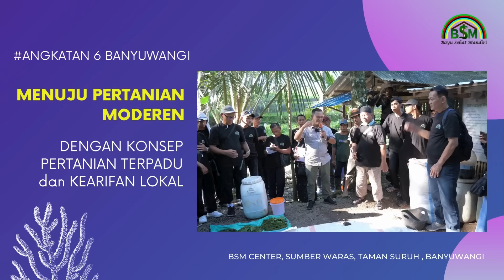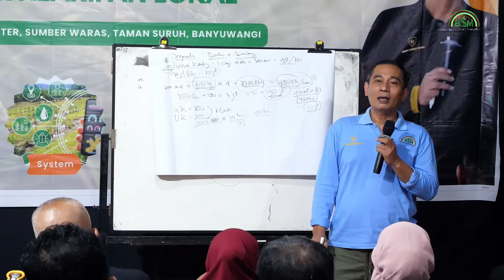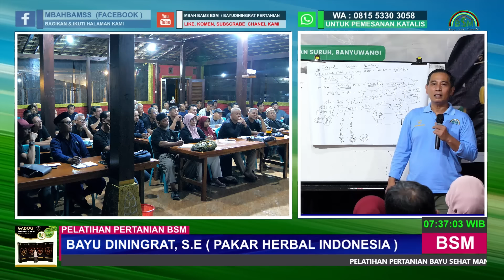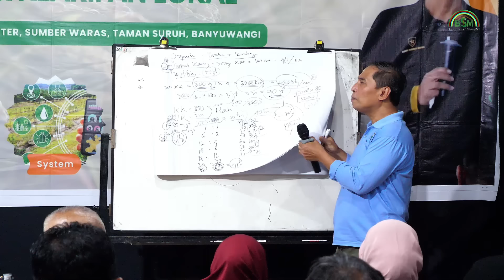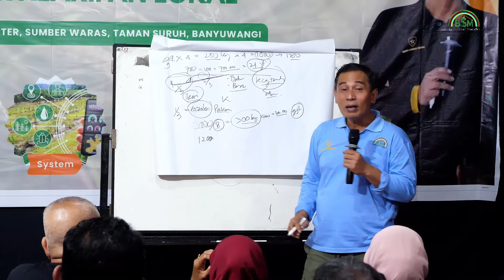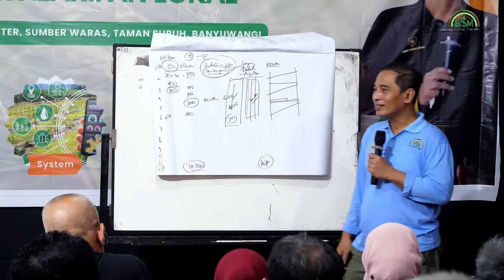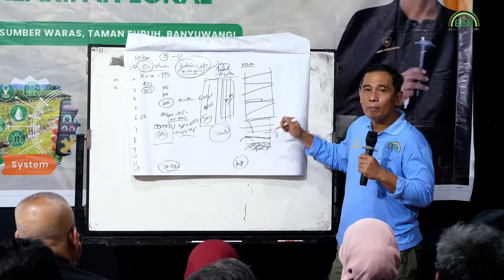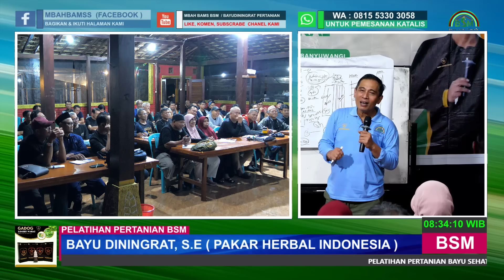BAYU DININGRAT ✅ NGAJI PERTANIAN # SUPAYA TERPAKSA JADI KAYA pelatihanbsm A6